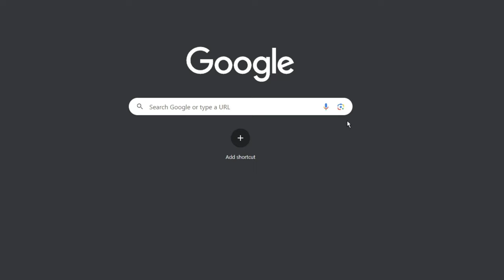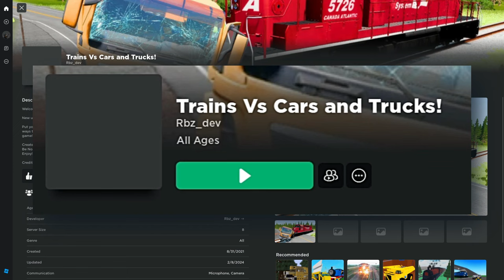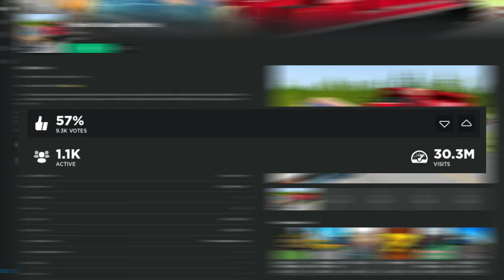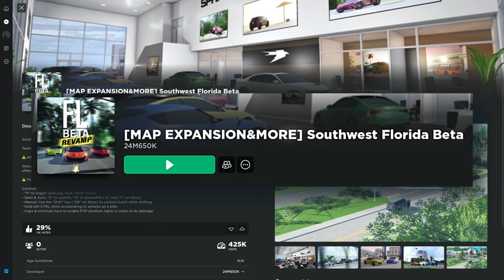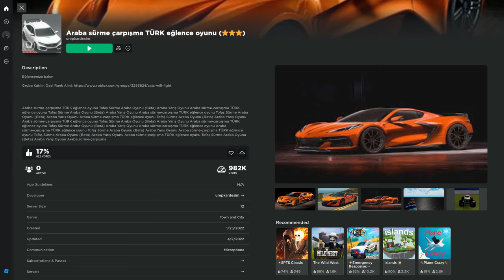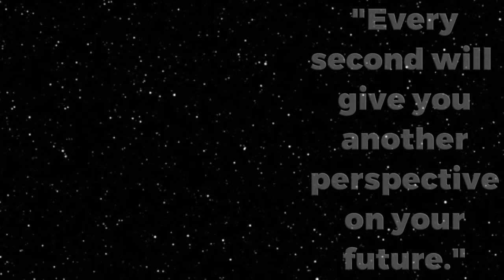Playing The WORST RATED Car Games On Roblox!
This was my funnest video I've made so if you enjoy it I can do more. (you can't tell me what I can and can't do)